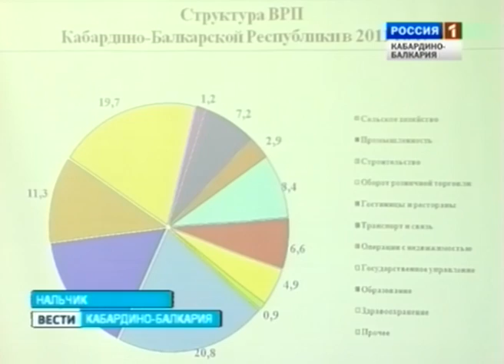ВЕСТИ КБР (28.06.2012, 14:20)